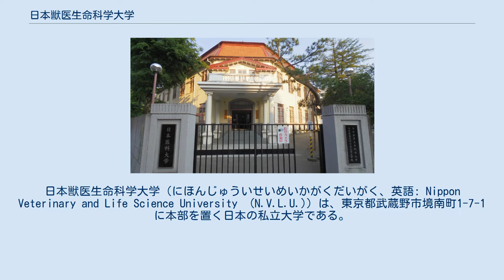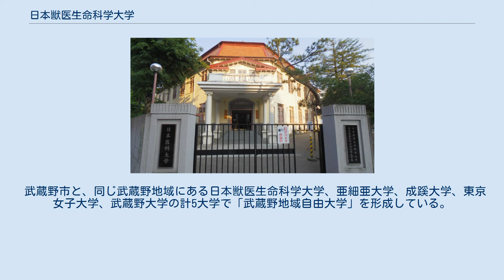日本獣医生命科学大学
日本獣医生命科学大学（にほんじゅういせいめいかがくだいがく、英語: Nippon Veterinary and Life Science University　(N.V.L.U.)）は、東京都武蔵野市境南町1-7-1に本部を置く日本の私立大学である。
1949年に設置された。
大学の略称は日獣（にちじゅう）。
1881年（明治14年）に日本初の私立獣医学校として開学以来、140年近くにわたり獣医師、獣医学者などを育成してきた日本最古の私立獣医科大学。
 2006年（平成18年）4月1日より校名を日本獣医畜産大学から日本獣医生命科学大学に変更した。
設置者は学校法人日本医科大学。
 麻布大学と並んで、私立獣医科大学として長い歴史を持つ。
 日本獣医生命科学大学は教育理念として「愛と科学の心を有する質の高い獣医師と専門職及び研究者の育成」を掲げている。
 学是として「敬譲相和」という言葉を掲げ、意味は「謙譲と協調、慈愛と 人倫を育む科学の創生を説いた箴言である」と解説している。
 学部・学科 大学院 大学機関・施設 以下の付属機関・施設を有する。
 第一校舎にある1号館（本館）の木造2階建の建物は、1909年（明治42年）に竣工した旧東京市麻布区役所庁舎を大学が買い取り、ウィリアム・メレル・ヴォーリズの計画・指導により移築されたものである。
 武蔵野市と、同じ武蔵野地域にある日本獣医生命科学大学、亜細亜大学、成蹊大学、東京女子大学、武蔵野大学の計5大学で「武蔵野地域自由大学」を形成している。